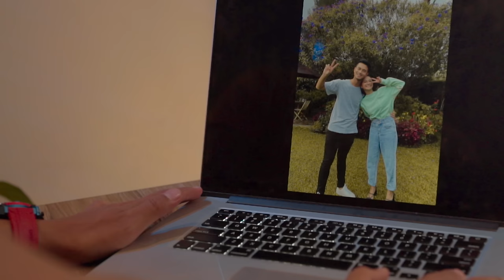Aya Ibrahim - Mengapa Engkau Pergi (Official Music Video)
DITINGGAL NIKAH PAS LAGI SAYANG SAYANGNYA, AYA IBRAHIM UNGKAPKAN LEWAT LAGU !!

Jadikan lagu "Mengapa Engkau Pergi" sebagai RBT di HP kamu 👇

✔ Telkomsel  ketik: KAUPERGI         sms ke 1212
✔ Indosat       ketik: KAUPERGI         sms ke 808
✔ 3 (Tri)          ketik: KAUPERGI         sms ke 1212

Lirik Lagu Aya Ibrahim "Mengapa Engkau Pergi"

Mengapa engkau pergi
Tinggalkanku sendiri
Hanya bisa meratapi
Aku menangis lagi

Hancur perasaanku
Mendengar ceritamu
Ingin hidup denganya
Lagi – lagi aku terluka

Sakit hati dengar kamu nikah
Luluh lantah untuk semuanya
Yang kusayang jadi miik orang
Ku lepaskan sayang

Seharusnya aku yang disana
Mendampingimu bukan dirinya
Namunku tak bisa apa – apa
Ku relakan semua

Mengapa engkau pergi
Tinggalkanku sendiri
Hanya bisa meratapi
Aku menangis lagi

Hancur perasaanku
Mendengar ceritamu
Ingin hidup denganya’aa

Ku lepaskan sayang

Mendampingimu bukan dirinya
Ku relakan semua

Mengapa engkau pergi …
Meninggalkanku sendiri